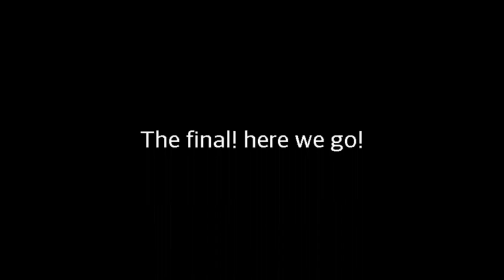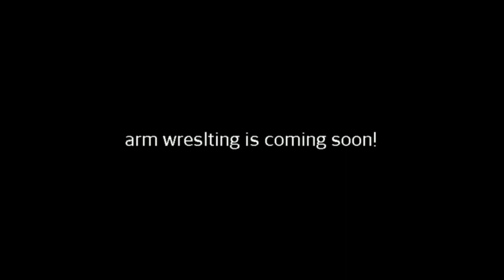Deaf Wrestling Warrior pt.5 (Sophomore Year)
sorry for the lat fee! but im coming back with some new skits and arm wrestling! Thank you tacolovers for being patient with me! ':)